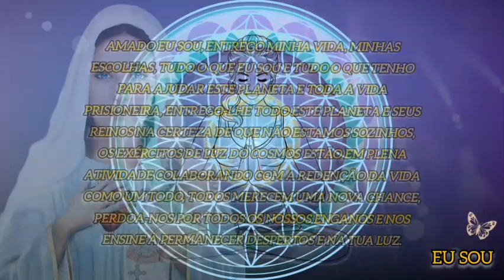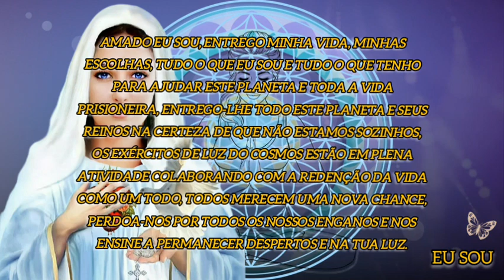Oração ao Amado EU SOU | Eu Sou Maria, a mãe do Ressuscitado 🐞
Oração ao Amado EU SOU canalizada por Edna Shoin

Vou sugerir uma pequena oração para ajudá-los nesta derradeira travessia:

Amado Eu Sou, entrego minha vida, minhas escolhas, tudo o que eu sou e tudo o que tenho para ajudar este planeta e toda a vida prisioneira, entrego-lhe todo este planeta e seus reinos na certeza de que não estamos sozinhos, os Exércitos de Luz do Cosmos estão em plena atividade colaborando com a Redenção da vida como um todo, todos merecem uma nova chance, perdoa-nos por todos os nossos enganos e nos ensine a permanecer despertos e na tua Luz.

Assim é e assim está feito. Eu sou Maria, a mãe do Ressuscitado.